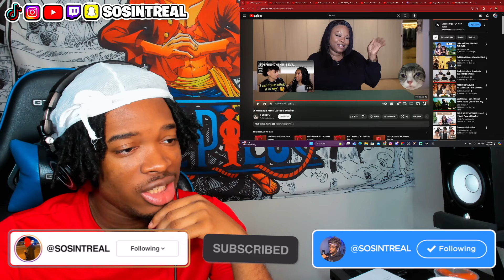LARRAY GET CANCELLED BY HIS MOM!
sosintreal listens to a message from larray’s mother.